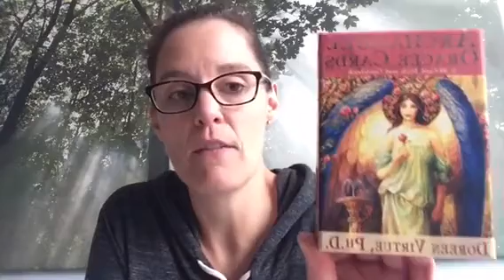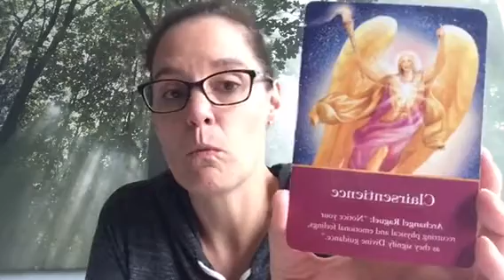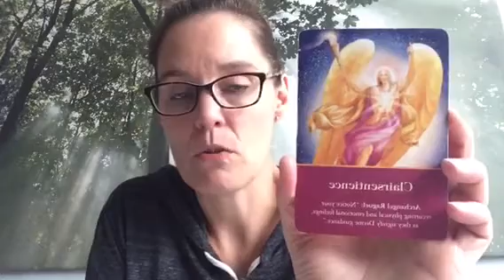Angel Guidance for April 28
Pay close attention to RECURRING physical and emotional feelings as they signal Divine Guidance.